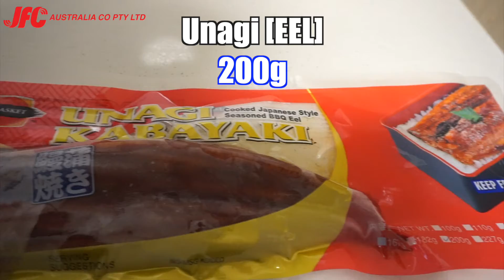Cooking 3 Unagi meals using only 200g Unagi / Easy way to cook Japanese eel dishes at Home.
=== Recipe===
1) Unagi Bowl (Unagi Donburi)
Unagi eel 200g (Will using only 100g of Unagi)
Shredded Seaweed : Preferred amount
Rice : 2 cup
Wasabi paste : A little

2) Hitsumabushi / Unagi Rice soup dish
Unagi 50g
Green Onion : Preferred amount
Dashi soup stock : 5g & 400ml of Hot water
Rice
Wasabi paste : Preferred amount

3) Unagi Omelet
Unagi 50g
Eggs : 3 each
Potato starch : 1 Teaspoon
Dashi soup stock : 2 Tablespoon
Bonito shaving : Preferred amount

=== JFC Product information ===
1) J-Basket Unagi 200g V-pack

6) Nishiki Rice 6.8kg / JFC No1 Recommendation !!!

=== JFC Melbourne ONLINE Page ===
We will deliver to your door in Melbourne !!!

■ Melbourne, Brisbane and Perth residence.
We will deliver your goods front of your door!
Please check our product line above Online shopping page.

■ Now, you can purchase our Sake & Beer alcohol products online.
Australia Nation Wide!!!